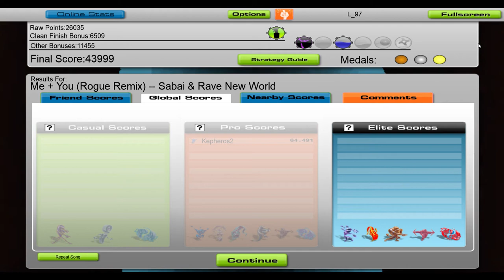Sabai & Rave New World - Me + You (Rogue Remix) [Audiosurf]